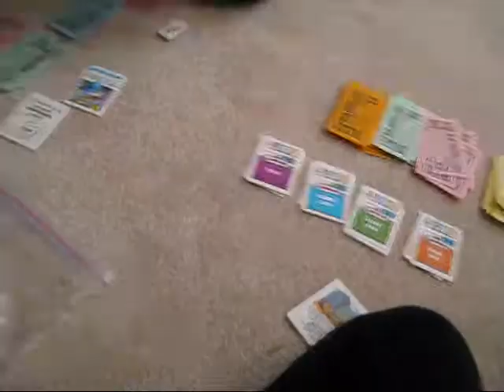Flexible Twister Action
April 7th 2011 - Board game night!
LIFE, twister, mega jenga, and operation! enough said :)